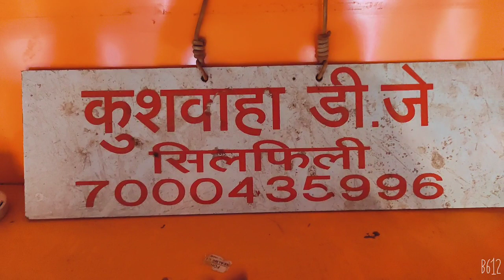dj बुकिंग आज का राजपुर 🥳🥳